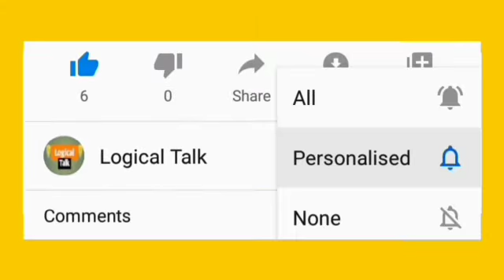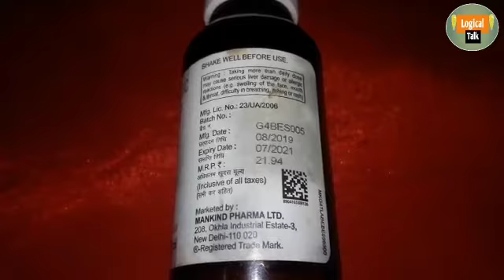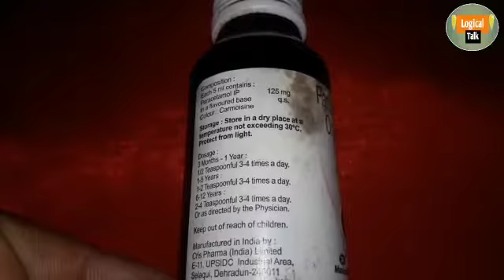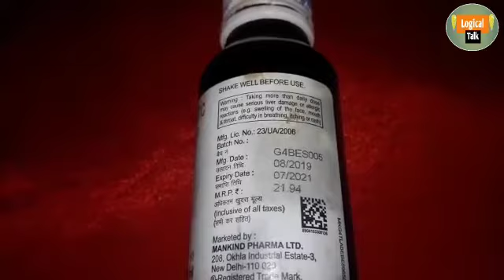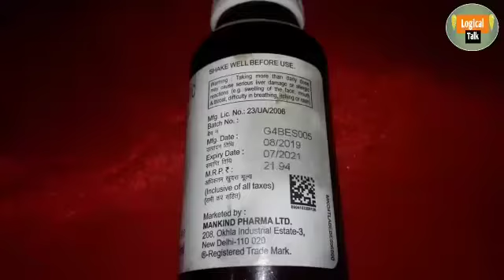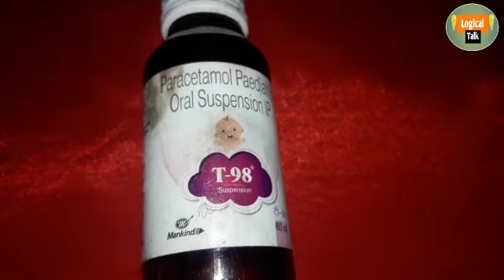t 98 suspension for babies logical talk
Welcome to ligical talk

t_98 _suspension_in_hindi_logicaltalk3

टी-98 पेडियाट्रिक सस्पेंशन एक आम दर्द निवारक है जो दर्द को कम करने और दर्द का इलाज करने के लिए इस्तेमाल किया जाता है. यह मस्तिष्क में कुछ ऐसे रसायनों को ब्लॉक करती है, जिनसे दर्द और बुखार उत्पन्न होते हैं. यह दवा आमतौर पर बच्चों के लिए दी जाती है और अगर सही खुराक में ली जाए तो साइड इफेक्ट भी दुर्लभ ही होते हैं.